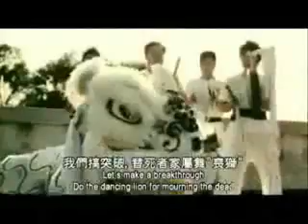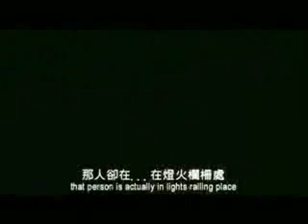《醒獅》電影預告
故事簡介：
電影《醒獅》以中國國粹「舞獅」為題，諷刺香港怪現狀，由吳鎮宇自導自演。與麥子善合導，林超榮編劇，吳鎮宇找來群星黃秋生、毛舜筠、林子聰、林苑、歌手 張敬軒等合演，帶出泳池紅蟲、燒炭、私房菜、雙失青年及失業潮等有趣的時下話題，融合了喜劇的元素，且容易引起觀眾的共鳴，讓大家集體回憶一番今時今日 「獅子山下」的香港實況。

故事中吳鎮宇扮演的好食懶飛的阿雞，他本來是大企業雜務部當個掛名經理，與砂煲兄弟阿九(肥仔聰飾)難兄難弟。然而，一天公司醞釀大裁員，每個人必須在才藝表演中博得高層歡心才可留任。阿雞、阿九自知大難臨頭，遂提議來自「舞獅世家」的阿雞表演醒獅.

製作年份：2007
喜劇

監　製：伍健雄
導　演：吳鎮宇 麥子善
編　劇：林超榮
主　演：黃秋生 吳鎮宇 毛舜筠
　　　　林子聰 張敬軒 林　苑
　　　　鄭中基 森　美